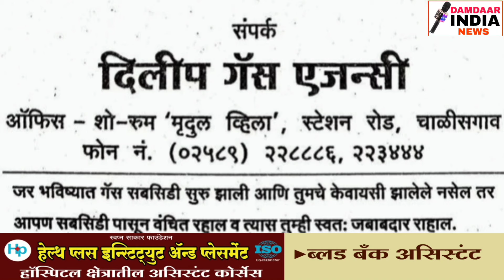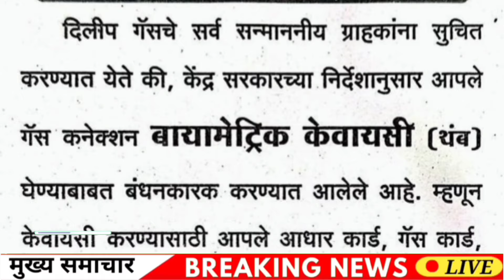Dilip gas agency news /आवश्यक सुचनादिलीप गैस के सभी सम्मानित ग्राहकों को सुझाव / दिलीप गैस चालीसगांव